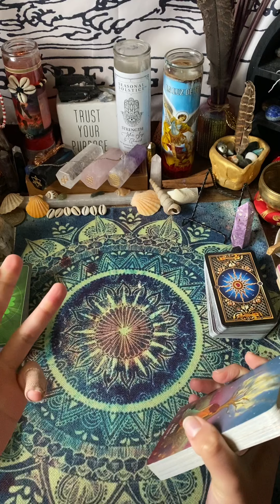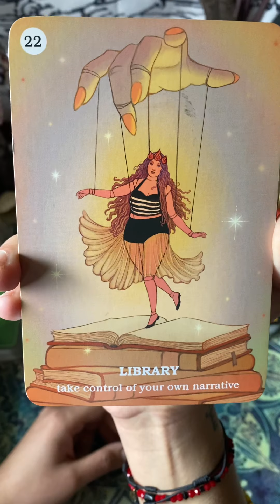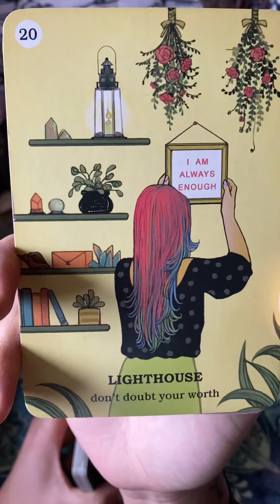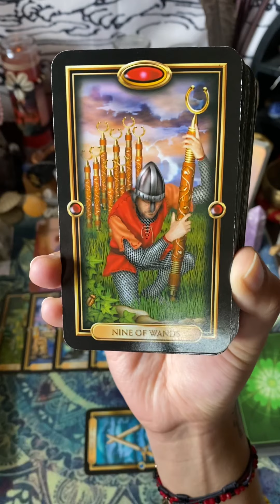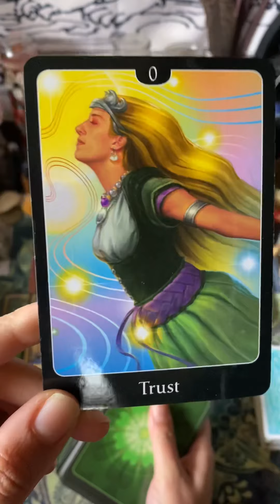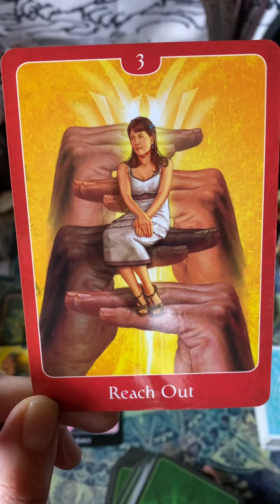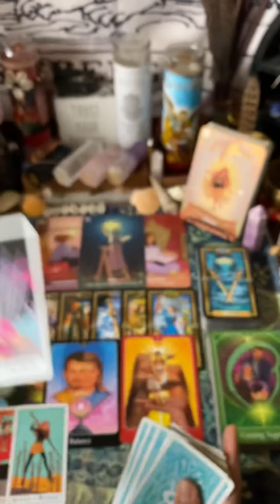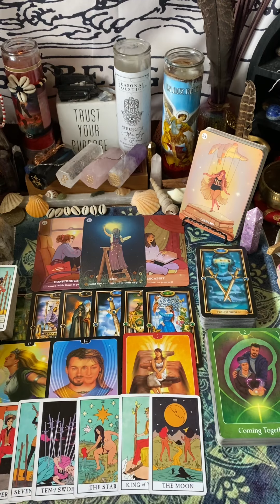Divine Feminine.. This one is for YOU♥️